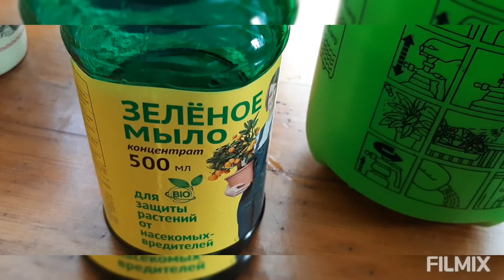Как бороться с тлей?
Один из вариантов борьбы с тлей —зеленое мыло.
Расход : на 1 литр - 40 мл мыла.
Обработку лучше проводить вечером, в сухую погоду.
Обрабатывать листья со всех сторон.